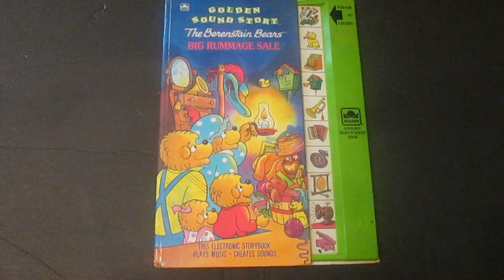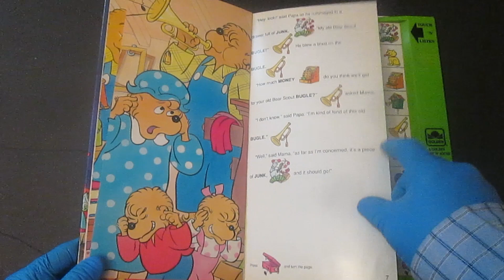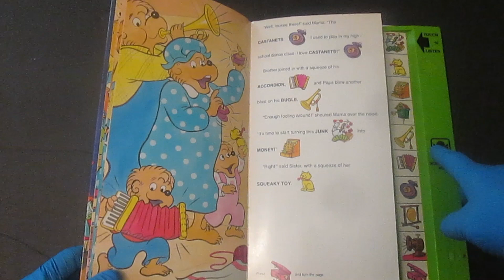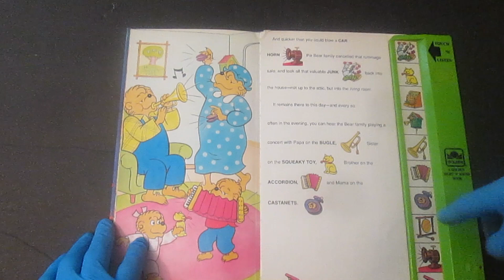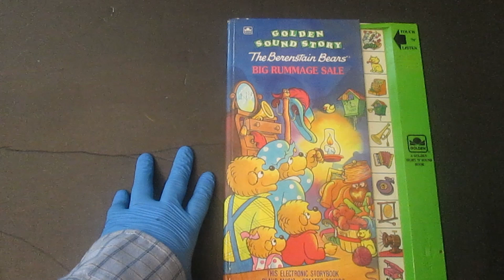Berenstain Bears Big Rummage Sale GOLDEN SOUND STORY